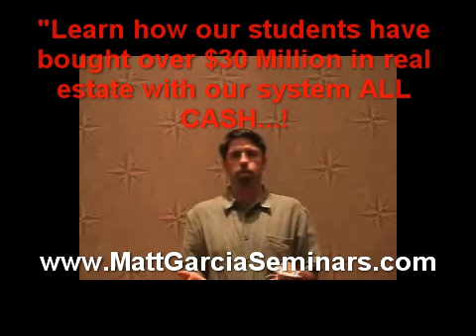Matt Garcia Real Estate Seminars Burbank CA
Matt Teaches One of The Most Revolutionary FSBO and Bank Foreclosure Buying Systems in The Country...Get RICH In The New 2008 Real Estate Foreclosure Boom! With New Strategies In Web 2.0 Marketing To Buy and Sell Any Investment Property.

Burbank CA Real Estate Burbank California Realtor
Burbank Real Estate SAN JOSE FREE FIRST TIME BUYERS SEMINAR  If you need a hardworking Real Estate Agent who specializes in San Jose, CA
Burbank California CONFERENCE & SEMINAR SERVICES stores and user CONFERENCE & SEMINAR SERVICES in Burbank, CA
Burbank History dot Burbank Restaurants dot Burbank California Weather Burbank Real Estate dot
Real Estate Blog Short Sales Seminar Back By Popular Demand Jan 11, 2008 Holiday Inn Burbank Media Center, "Burbank, CA"
Real Estate Trainer: Oscar Morante (Best Short Sales) Oscar Morante Portland
Real Estate Investors Club, Los Angeles, California, LA REIC of LA holds monthly networking meetings along with periodic real estate educational seminars
Our meetings include local as well as national speakers John T. Reed's view of various real estate investment gurus
interlinkwealth (Carlsbad, CA). Use my Real Estate B.S. Artist Detection Checklist I am told that at one of his real estate seminars, Land once told an
Real Estate Seminars and Coaches Western Pacific Real Estate Seminars Robert Brand seminars on avoiding litigation in California.
Includes list of seminars and free information on Find Real Estate services in Burbank, CA Brad Korb Oct 9, 2007 In September, I hosted a real estate investment seminar in conjunction with RE/MAX In Action. 3813 W. Magnolia Blvd.
Localism: Real Estate Real Estate Trainers in California Guy Berry (Guy Berry Seminars): Real Estate Trainer in San Jose, Santa
 /real-estate/CA/Los Angeles County/Burbank Burbank, CA  san fernando valley real estate jobs classifieds - craigslist
Real Estate Property & Seminar Sales